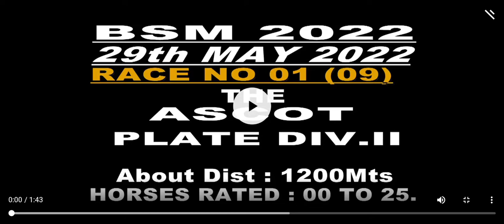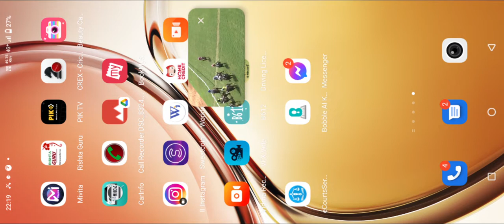RACE NO: 9y 29, 2022()The Ascot Plate DIV IIWINNER: KNOTTY IN BLUE